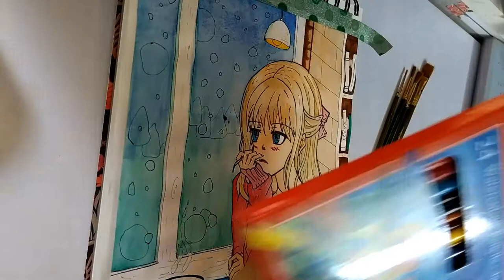Anime paint with me! Rainy weather ! watercolor painting! girl at a cafe drinking tea.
Hi there!

Stay safe!